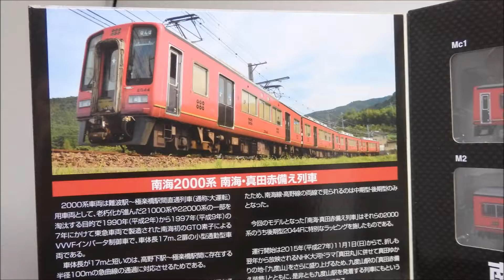【鉄道模型】鉄道コレクション 南海 真田赤備え列車 開封動画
鉄道コレクションの南海 真田赤備え列車を開封して色々なアングルから見ていく動画です。
マイクロエースの南海2000系とも並べて写真を撮ってみたりもしています。
動画の最後には実車の真田赤備え列車の発着シーンを集めたプチ撮影集も収めました。